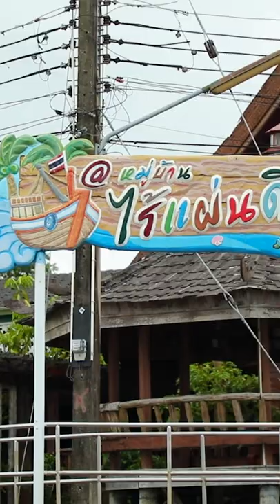บางชัน...หมู่บ้านไร้แผ่นดิน!!!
ติดตามช่องทางอื่นๆได้ที่